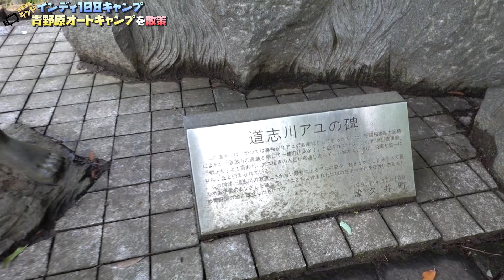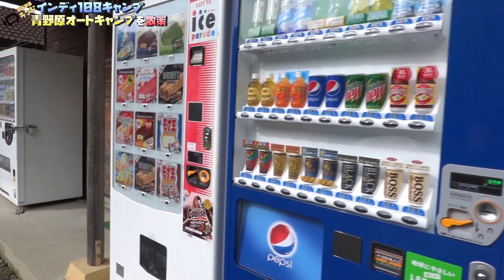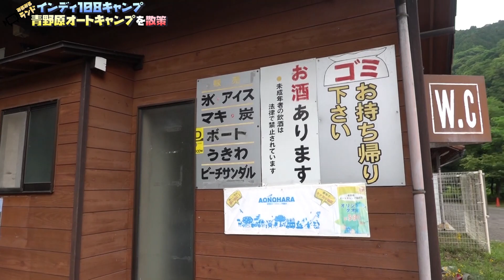【インディキャンプ９】青野原オートキャンプ場を散策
人気の軽キャンパーINDY（インディ）108をレンタルしました。
神奈川県相模原にある青野原オートキャンプ場へやってきました。

二日目の朝食を終えて、キャンプ場を散策しました。
トイレやシャワールーム、炊事場などキレイに管理されています。
ゴミは持ち帰りです。

川のせせらぎと鳥の鳴き声が良い感じです。
川に石を投げて水切り遊びをやりました。

今回ご紹介したレンタル店ヨセミテさんのホームページはこちら

- 運営者情報 -
株式会社パブロック